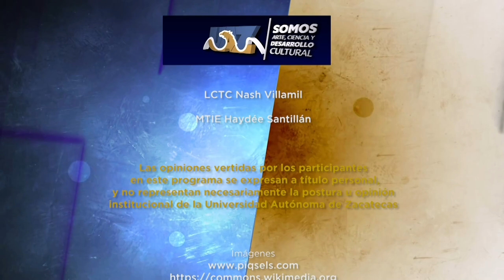Sismos en Zacatecas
El Dr. Juan de Dios Magallanes Quintanar nos cuenta los orígenes del incremento de las actividades sísmicas en el estado de Zacatecas, México